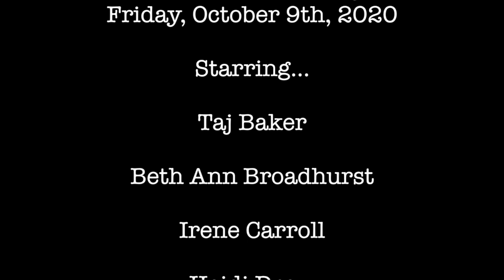2Prov With Sandi Gansel & Barry Weisband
Starring…￼
Taj Baker
Beth Ann Broadhurst
Irene Carroll
Heidi Drew
Sandi Gansel
Victoria Murdoch
Don Slovin
Barry Weisband